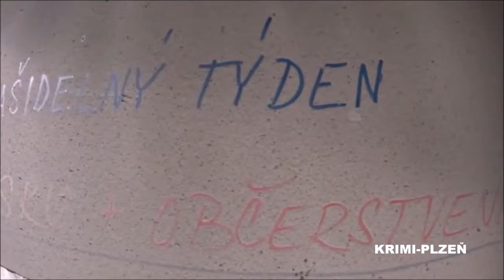Požár ve škole vznikl kvůli závadě televize